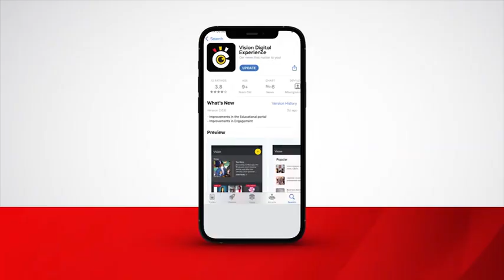MP Zaake to lose top Parliament job for abusing speaker